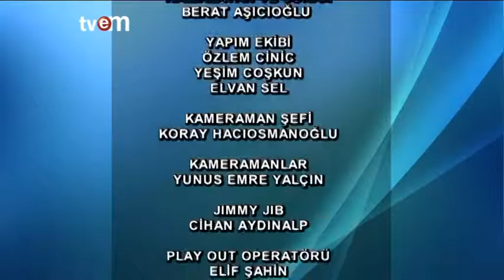Sağlığın Adresi 09.02.2016 Tvem